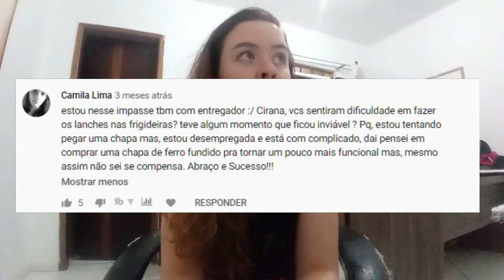RESPONDENDO PERGUNTAS SOBRE A HAMBURGUERIA - PARTE 1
Na parte 2 falo sobre a empresa que abri depois, sai amanhã aqui no canal!

Quer ganhar uma renda extra trabalhando em tempo parcial? Me chame no insta ou deixe um comentário aqui abaixo.